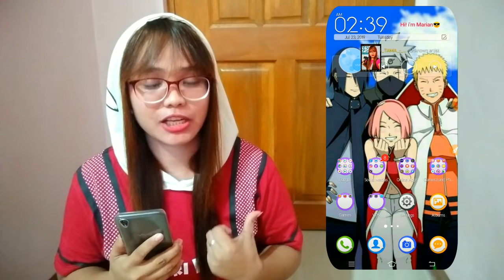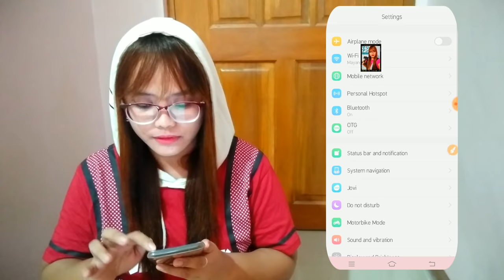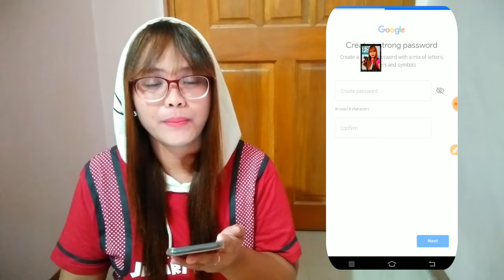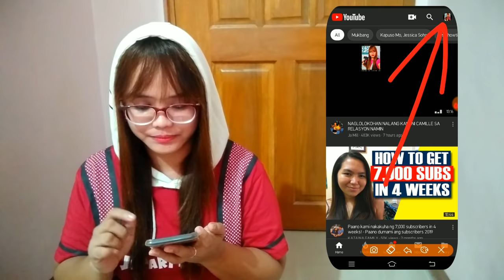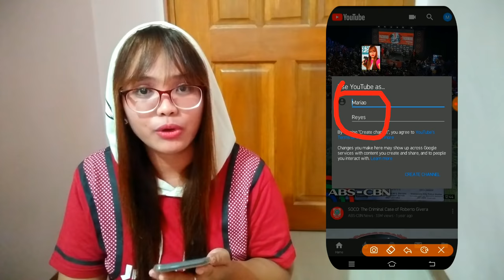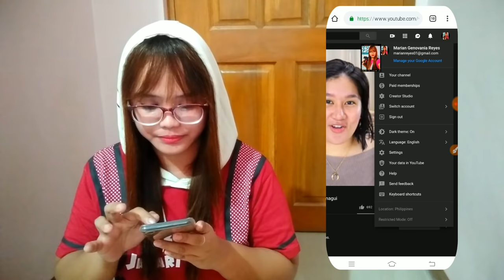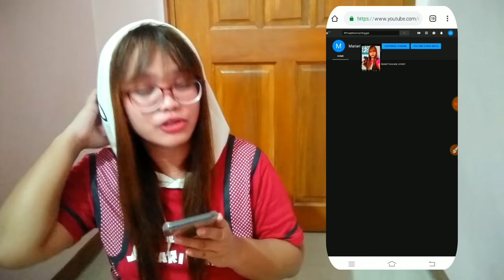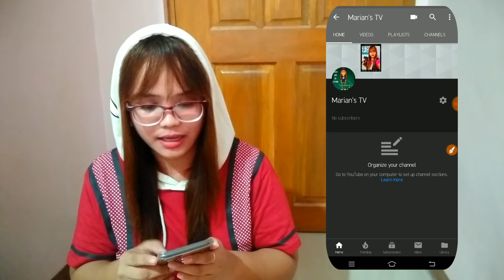HOW TO CREATE YOUTUBE CHANNEL STEP BY STEP (TAGALOG WITH ENGLISH SUBTITLE)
Hello MGR FAM!! And also to everyone. On this video i will be teaching you on HOW TO CREATE YOUTUBE CHANNEL STEP BY STEP in TAGALOG WITH ENGLISH SUBTITLE

But without a YouTube channel, you have no public presence on YouTube. Even if you have a Google Account, you need to create a YouTube channel to upload videos, comment, or make playlists.
You can create your channel on either the YouTube website or the YouTube mobile site.

🔴 What is a YouTube channel and how does it work??
Your youtube channel is where you group the videos you make and upload, the videos you watch and like, and the playlists of videos you create. Your channel will have a web address (URL) that you can promote on your website or marketing material.

🔴 Why sign in to YouTube?
Signing in to YouTube with your Google Account can help you find content you like, connect with the YouTube community, and more.

Enjoy watching! Enjoy Youtube and Happy Vlogging!!
🔵Be Matured
🔴Be Genuine
⚪Be Responsible
... Be MGR!!😎

How to create YouTube channel Tagalog
How to create a YouTube channel for beginners
YouTube channel creating
step by step guide how to create YouTube channel